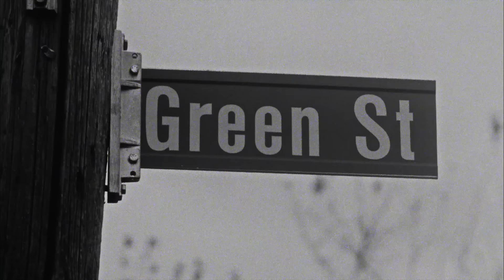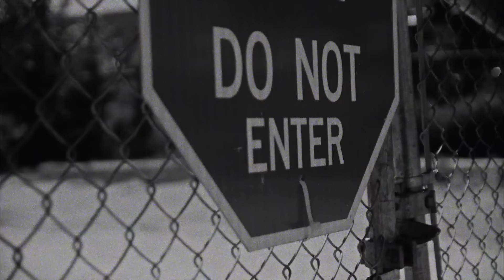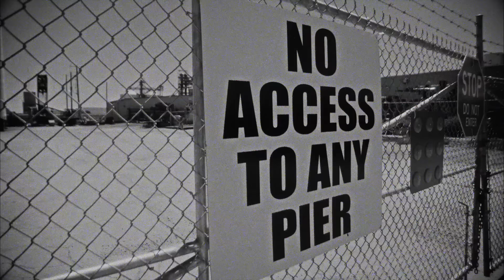Swifty McVay & 80 Empire - Never Stop The Fight (Official Music Video)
Directed By Sam Logan Khaleghi , Garrett Hoffman & FattySoprano